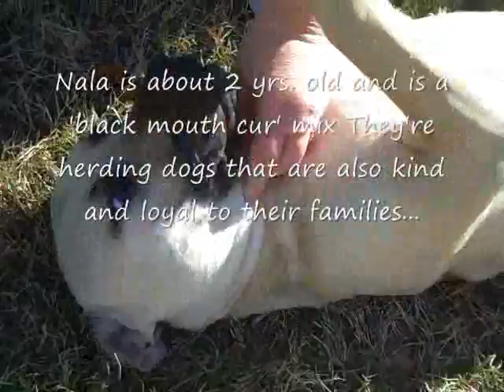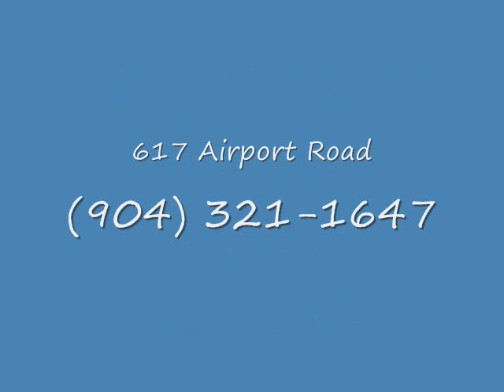Meet Nala!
Nala is a 2-year-old black mouth cur mix who would make a wonderful, loving companion. She's outgoing and yet gentle, and has a great disposition. She also loves to chase a ball and get her belly rubbed!